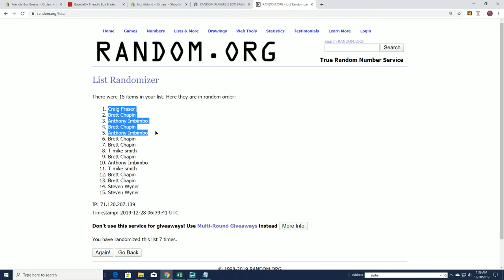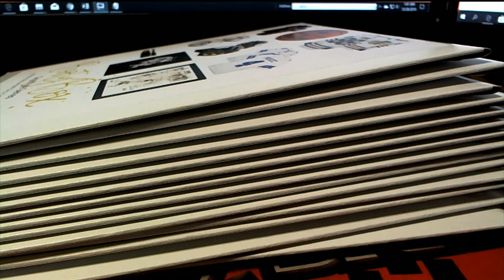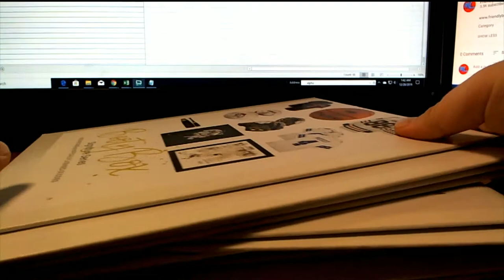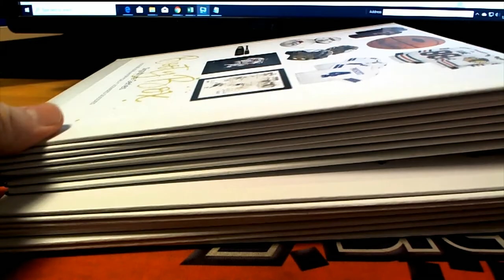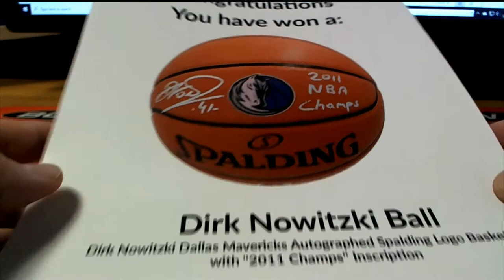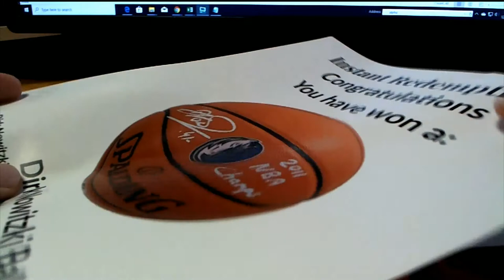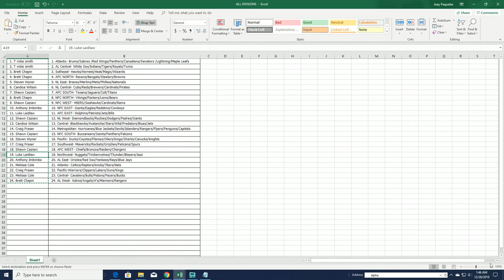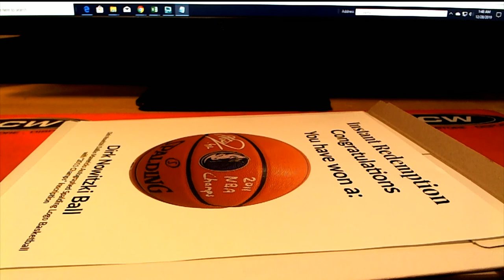Mahomes Shadowbox Series Multisport Division Break 2020 Booty Box Signature Series ID BOOTYSIG105